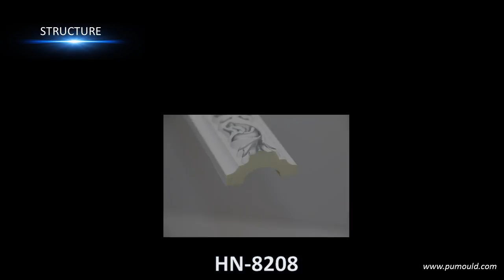silver color PU panel molding supplier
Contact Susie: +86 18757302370